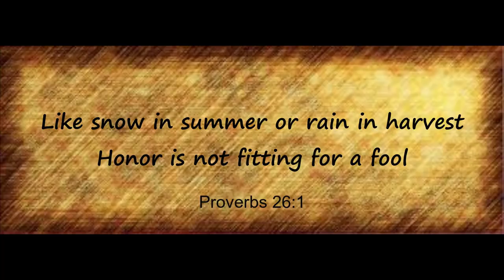AMAZING GROW ARCHES! ~Vertical Gardening At It's BEST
You won't believe this! My Grow Arches are doing better than they ever have done. I have lots of vegetables growing at eye level, and it's a lot of fun picking them.
Vertical gardening is a lot of fun, and is also VERY productive.
Check out the Grow Arches!
alan